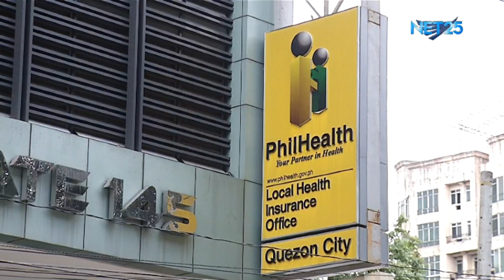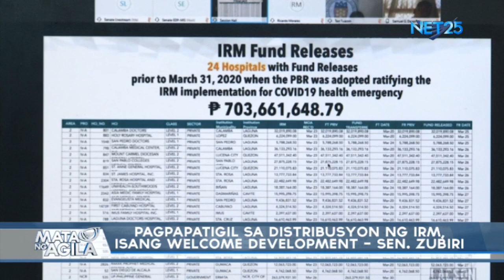DOH Sec. Duque, gigisahin ng mga Senador sa Martes sa alegasyon ng PhilHealth anomaly